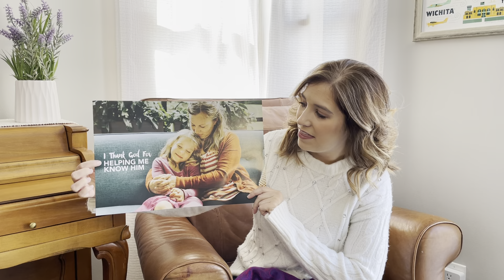Puggles Lesson 4.2 - I Thank God For Helping Me Know Him